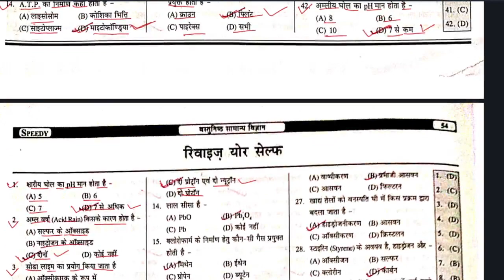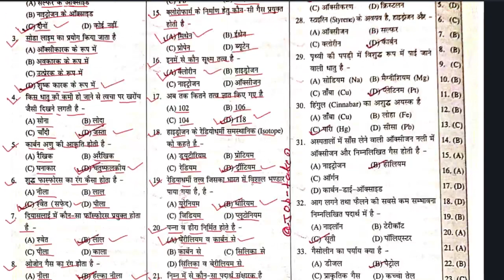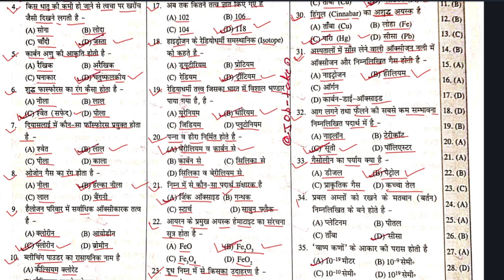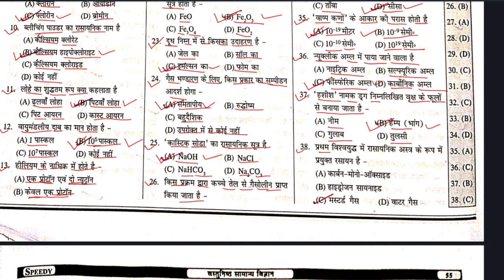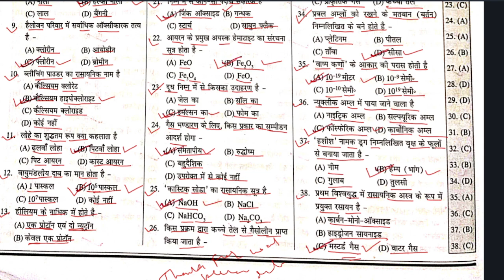Speedy General science Part 02 for Bihar SSC and Bihar Police